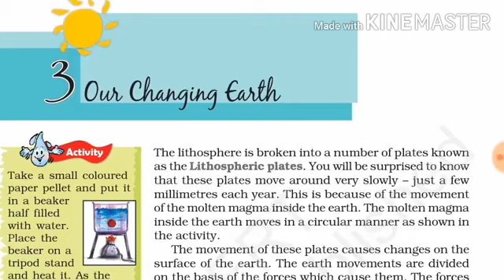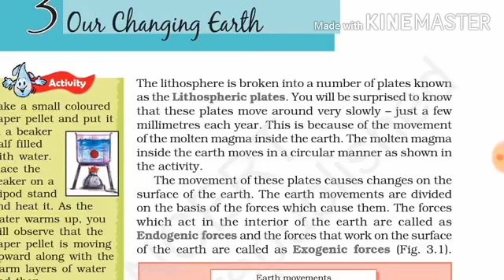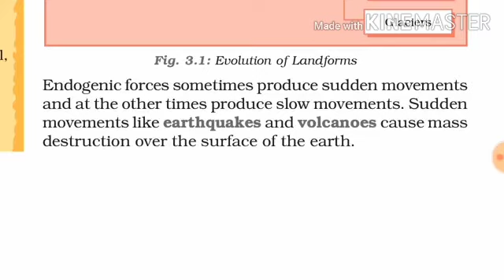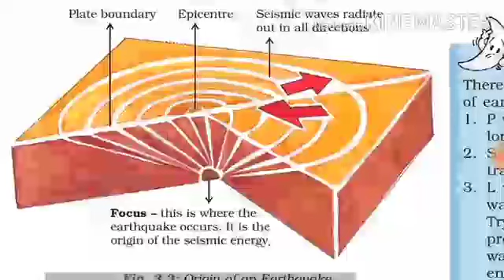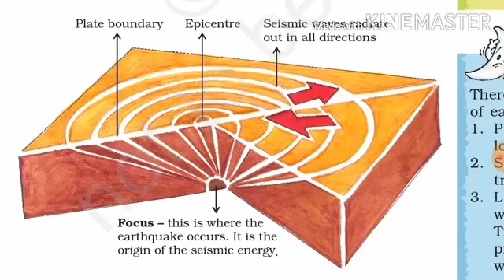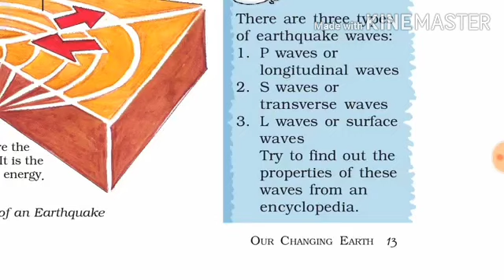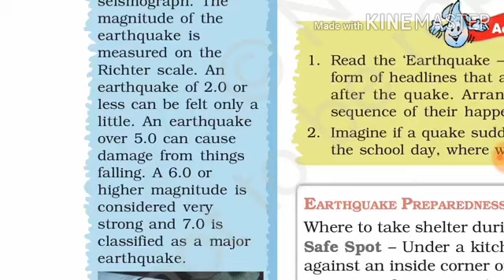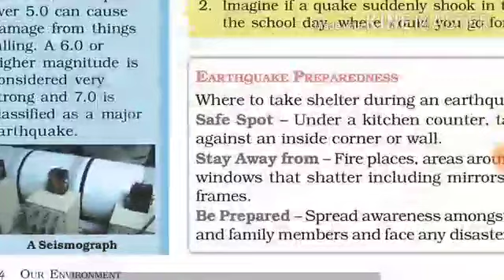Class 7 Ncert social study geography chapter 3 our changing Earth part 1 full explain